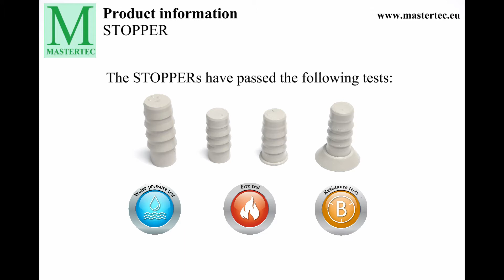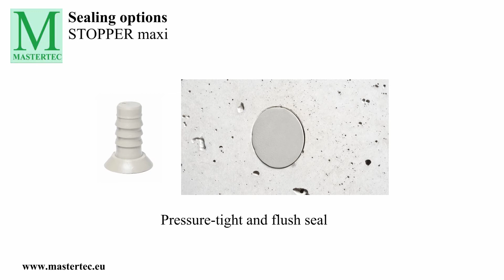STOPPER - EN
for waterproofing of plastic or fibre cement distance tubes.